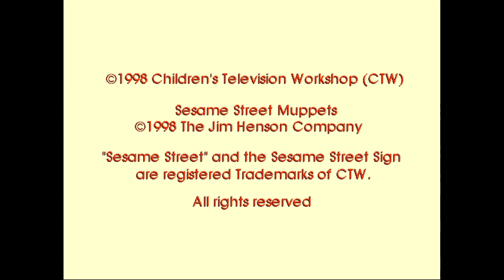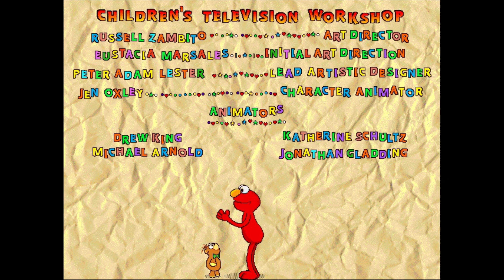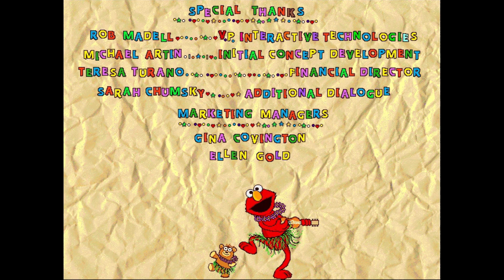Elmo's Preschool (1996)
Playthrough of Sesame Street's Elmo's Preschool by Creative Wonders.